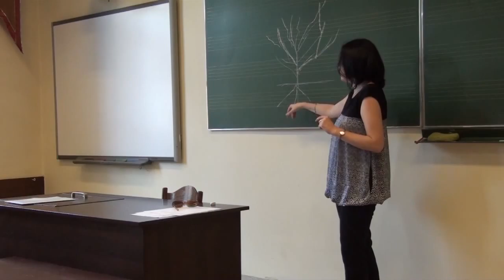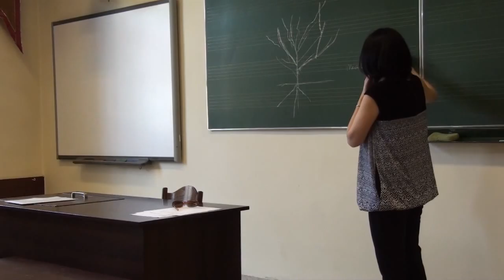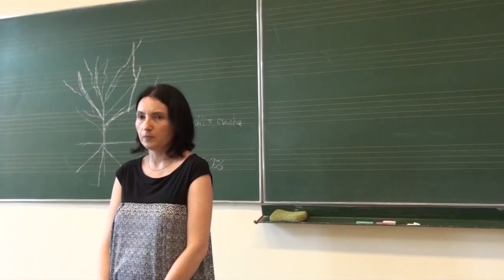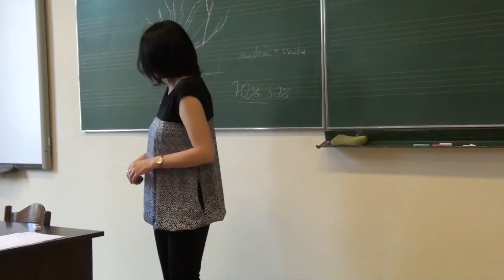Katarzyna Guczalska, Kim jest filozof? Kim jest Diogenes? cz. 2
Dzień Nauki w V Liceum Ogólnokształcącym im. A. Witkowskiego w Krakowie (25 maja 2016). Spotkanie zorganizowała, nagrała oraz wzięła udział w dyskusji mgr Anna Szklarska - nauczycielka filozofii w V LO. II część spotkania.